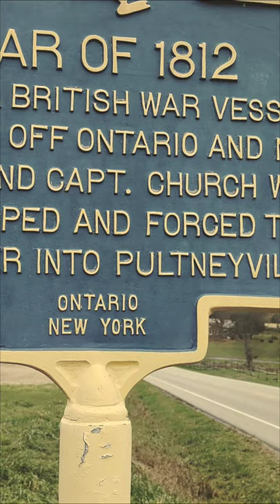more nice pictures of ace the Doberman on his vacation